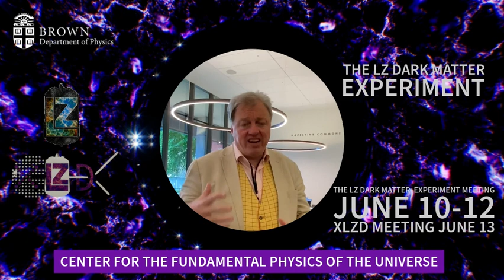The LZ Dark Matter Experiment Collab. Mtg., 6/10 -13, Brown University.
Prof. Rick Gaitskell, CFPU director, discusses the Center for the Fundamental Physics of the Universe's (CFPU) LZ Dark Matter Experiment Collaboration Mtg. 6/10 -13. Full story